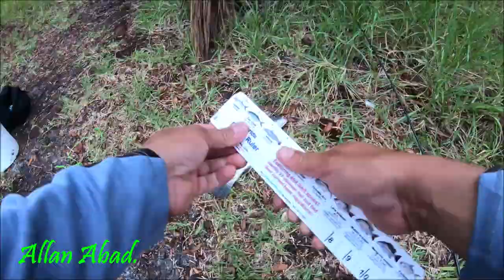LLUVIA + MOSQUITOS = BUENA PESCA\\Allan Abad